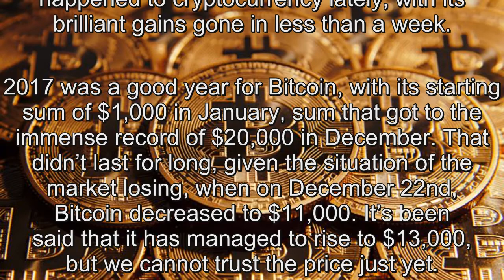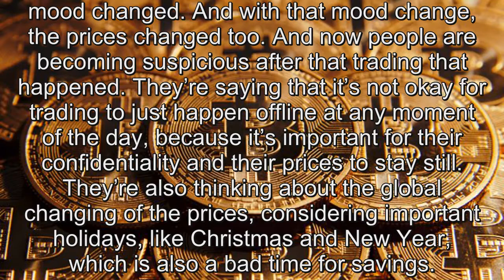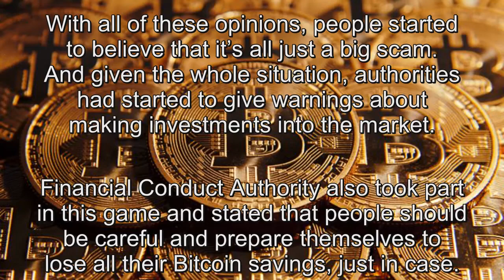Bitcoin Going Down – What Happens Next?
It’s been a rough time if we look at what happened to cryptocurrency lately, with its brilliant gains gone in less than a week.

2017 was a good year for Bitcoin, with its starting sum of $1,000 in January, sum that got to the immense record of $20,000 in December. That didn’t last for long, given the situation of the market losing, when on December 22nd, Bitcoin decreased to $11,000. It’s been said that it has managed to rise to $13,000, but we cannot trust the price just yet.. This situation was caused by a trade between the employees and has redeemed the Coinbase, one of the biggest Bitcoin exchanges.

Also, CBOE and CME got certain contracts suspended because of this changing of the price. These contracts consist in placing bets on what the price of the Bitcoin might be in the future.. What’s the opinion on this?

Charles Hayter (founder of Cryptocompare) stated that it’s all about the feelings. After a high rise in prices, people started to feel that and their mood changed. And with that mood change, the prices changed too. And now people are becoming suspicious after that trading that happened. They’re saying that it’s not okay for trading to just happen offline at any moment of the day, because it’s important for their confidentiality and their prices to stay still. They’re also thinking about the global changing of the prices, considering important holidays, like Christmas and New Year, which is also a bad time for savings.. What should we do?

With all of these opinions, people started to believe that it’s all just a big scam. And given the whole situation, authorities had started to give warnings about making investments into the market.

Financial Conduct Authority also took part in this game and stated that people should be careful and prepare themselves to lose all their Bitcoin savings, just in case..